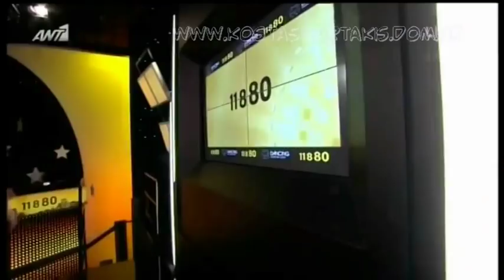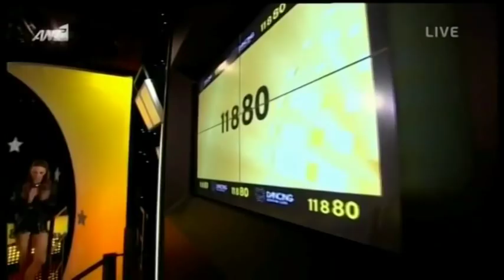Kostas Martakis - Dancing With The Stars 5 (8th Live)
kostas martakis beeing the backstage host of the dancing with the stars season 5 on antenna greece weekly show hosted by doukisa nomikou lakis gavalas alexis kostalas giannis latsios katia dandoulaki and galena velikova ΜΑΡΙΑ ΗΛΙΑΚΗ Παύλος Μανογιαννάκης ΝΙΚΟΛΕΤΤΑ ΚΑΡΡΑ Θοδωρής Παναγάκος Bλαντιμίρ Μορότσκο ΘΕΟΧΑΡΗΣ ΙΩΑΝΝΙΔΗΣ Αναστασία Δρακά ΧΡΗΣΤΟΣ ΣΠΑΝΟΣ Μαρία Αντιμισάρη ΕΙΡΗΝΗ ΠΑΠΑΔΟΠΟΥΛΟΥ Κωνσταντίνος Παπάζογλου ΜΟΡΦΟΥΛΑ ΝΤΩΝΑ Ρίχαρντ Σιλάγκι ΦΑΝΗΣ ΛΑΜΠΡΟΠΟΥΛΟΣ Τζένη Νικολέτζου ΘΑΝΟΣ ΠΕΤΡΕΛΗΣ Κλώντια - Αννα Στόγια ΝΙΚΗ ΚΑΡΤΣΩΝΑ shared Anatropi" (Eleana Vrahali-Dimitris Kontopoulos) "Nai" (Eleana Vrahali-Giannis Hristodoulopoulos) "Krisimi Ora" (Eleana Vrahali-Giannis Hristodoulopoulos) "San Theos" (Giannis Mallias-Iordanis Paulou) "Sirmata Ilektrofora" (Mi Diathesimo) "Pou Na Se Vro" (Pigasos) "As`tous Na Lene" (Mi Diathesimo) "Oneira Megala" (Eleana Vrahali-Giannis Hristodoulopoulos) "Na Min Xanarthi Kalokeri" (Evripos-Nikos Orfanos) "I Agapi Theli Thisia" (Eleana Vrahali-Giannis Hristodoulopoulos) "Gi'afto Hirokrotiste tin" (Bisogna Saper Perdere) (Giannis Doksas-Casia Cini) "Panta Mazi" (Eleana Vrahali-Giannis Hristodoulopoulos) "Kanenas Allos" (Nikos Gritsis-Dimitris Kontopoulos) "Adinamia Mou" (Nikolas Nikolaou-Neofitos Neofitou) "Thelo Epigondos Diakopes" (Nikos Gritsis-Dimitris Kontopoulos) "Always and Forever" (Eurovision Version) "Always and Forever" (Rock Version) "Always and Forever" (Ballad Version) "Panta Tha Gyrizo Ekei" (Eurovision Version) "Panta Tha Gyrizo Ekei" (Rock Version) Fila Me Mikroi Theoi pio konta pote pio konta kano oti thes kathe proi proti mou fora glyko koritsi giati i agapi einai edo dyskolo na s' agapo agapi mou (Loving u) dance on me (dam dam) afto pou zitas os ta xristougenna sex indigo agries diatheseis i agkalia mou entasi Ne Sta Apla (Yes On Simples) Zise Ti Stigmi (Live The Moment) Petheno (I Die) Seho Anagki, Sagapo (I Need You, I Love You) Koritsi Gia Filima (Girl For Kissing) Kanis Den Tha Pethani (Nobody Will Die) Ela Se Mena (Come To Me) Fimes (Rumors) Gela Kardoula Mou (Smile, My Heart) Mamacita Buena Mou Pires Kati Tatouaz Right Move Ta Kalokairina Ta S΄ Agapo I Can't Breathe Paradise Sta Onira Sou Mathimatika An Kapou Kapote Xoris Agapi Mono Kati Apogevmata Kanenas Den Me Stamata Ta Kalytera Monos Mou